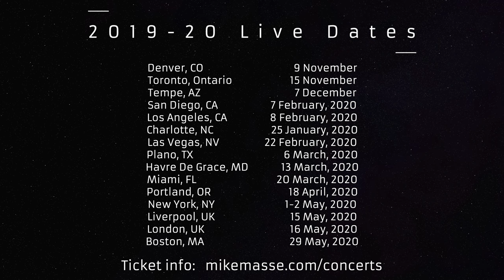Hold On (acoustic Kansas cover) - Mike Massé (feat. Bryce Bloom, Laura Quam and Rock Smallwood)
"Hold On" by Kansas, an acoustic cover by Mike Massé, featuring Bryce Bloom, Laura Quam and Rock Smallwood.

"This is Robby Steinhardt, the original violinist for the band Kansas. I wanted you to know that I was moved by your rendition of "Dust" so I started listening to other songs on your list. You really do everything justice. I'm impressed by the way you sing, play guitar and piano. Maybe we should talk sometime. I'm in Tampa, a couple hours ahead of you. "

What a thrill to hear from Robby, and that he appreciated our cover of "Dust in the Wind."  I wrote back saying I was actually headed to Tampa, so we met up for dinner, and I attended one of his band's gigs, where I got to hear him perform "Dust" and other classic Kansas tunes.  What a thrill.  While at the gig, we got to talking about various beloved Kansas songs, and I mentioned how much I love "Hold On."  He said that was a very special song to him and the band.  He talked about the positive message of the song, and how it had strongly impacted many of their fans.  He paused while talking about it, and mentioned he was getting goosebumps just thinking about it.  He choked up a bit as he continued, and told me that they had received many letter from fans, particularly teenage girls, who said they heard that song at just the right moment, and it had saved their lives.  I get emotional myself just thinking about that.  Such is the power of music.  Maybe someone out there will find some hope from our rendition, as well.  Your tomorrow's not the same as today.  Hold on.

I hope you enjoy our acoustic rendition of this masterpiece of a song, written by Kerry Livgren (a true musical genius).  I'm grateful to Rock, Laura, and Bryce for contributing their parts and bringing this cover to the next level.  I felt it was worth spending a bit extra money to record Laura's part in the studio, and to film the video there.  I'm really pleased with how it turned out.

I edited the audio and video myself, but I had a lot of help with everything else:

Thanks to Nathan Mitchell for filming.

Thanks to Matt Legge for being our recording engineer for Laura's violin part.  We recorded and filmed at Third and James studio in Denver.

I recorded the vocals and Rock's and my guitars at my home studio. Bryce tracked his bass at home, as well.  For the vocals and guitars, I used my Townsend Labs Sphere L22 microphone, which I love love love.

Thanks to Wild Dog Stomp for the stomp pedal I'm using

Thanks to Ovation guitars for my Ovation Custom Legend, made in the U.S.A. I'm an Ovation-sponsored artist

The band:

Mike Massé:  vocals, rhythm guitar, backing vocals
Bryce Bloom:  bass
Laura Quam:  violin
Rock Smallwood:  lead guitar

Love,

-Mike